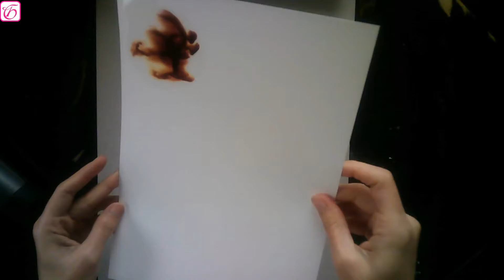HOW TO PAINT A BEAUTIFUL FLOWER WITH ALCOHOL INK | ALCOHOL INK for BEGINNERS | ALCOHOL INK ART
How can I paint a beautiful flower with alcohol ink step by step for beginners,
you can paint a beautiful ROSE with alcohol ink